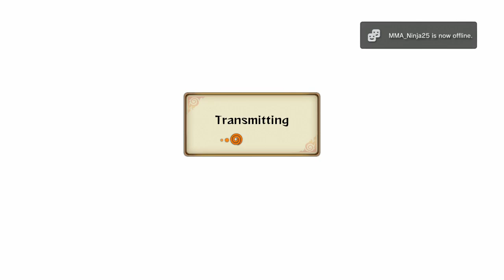Naruto Ultimate Ninja Storm Revolution Rank Match: Trigungunsmoke08 vs jairiod 14